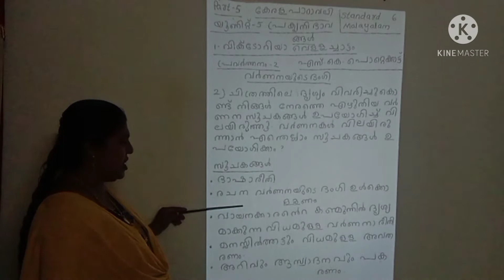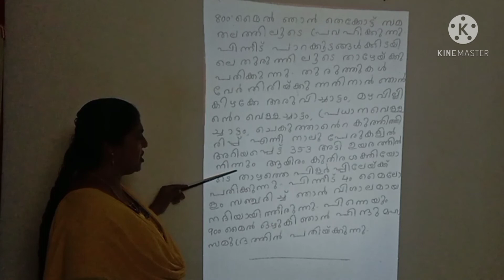Class 6 Malayalam Kerala padavali Unit-5 Vittoria vellam chattam Question and answer part-5